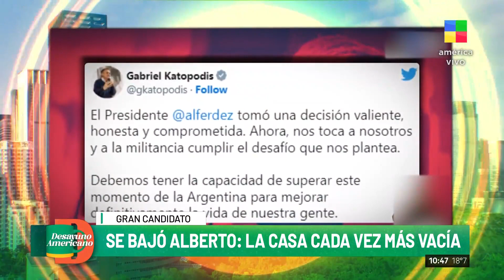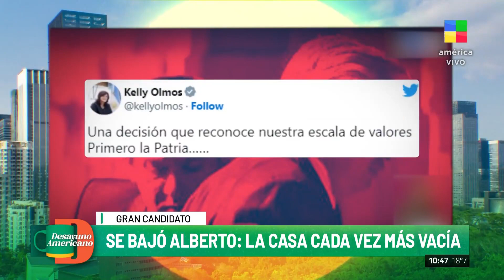Tras la baja de Alberto Fernández: horas decisivas para el Frente de Todos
Elecciones 2023 al rojo vivo. Informe y análisis en Desayuno Americano.